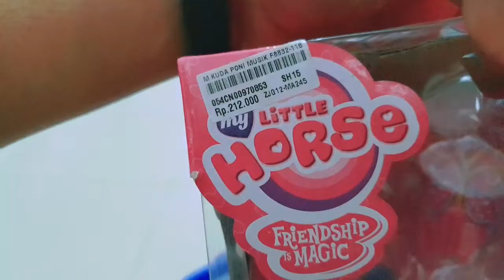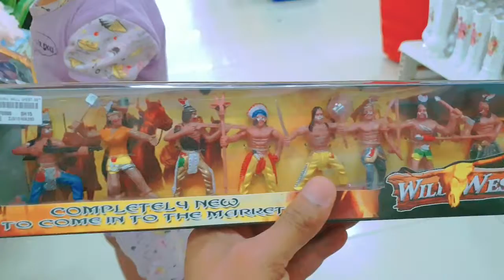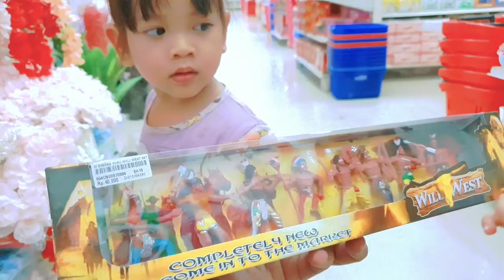Pergi ke toko mainan bersama Alin | Main pedang bareng depan Toko 😂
Seru banget guys, Kiran dan Alin bermain pedang-pedangan dan kami juga membeli beberapa mainan yg keren deh pokoknya...
Yuk ikutin terus keseruan kami 😍